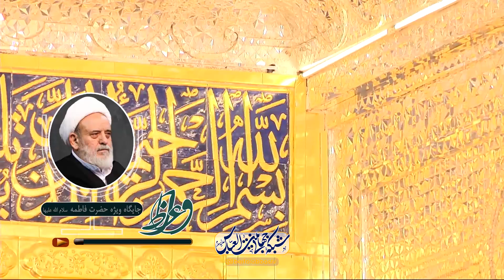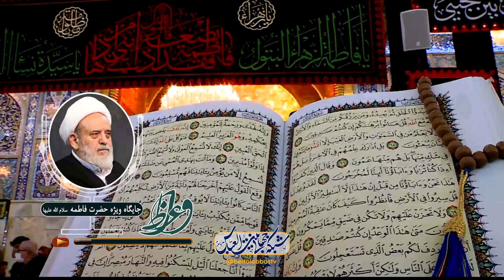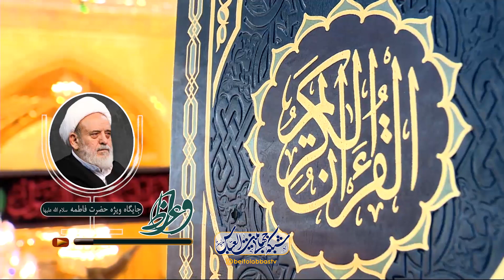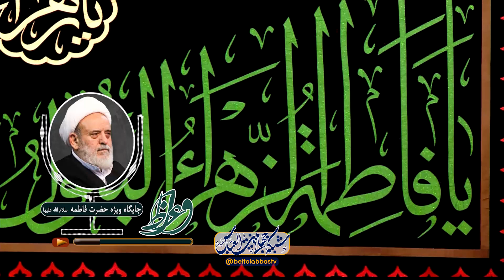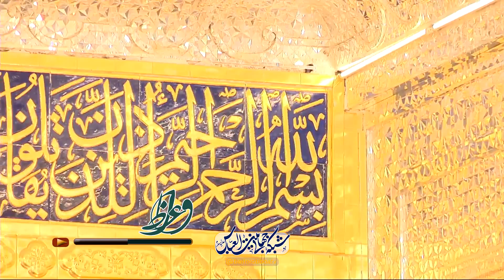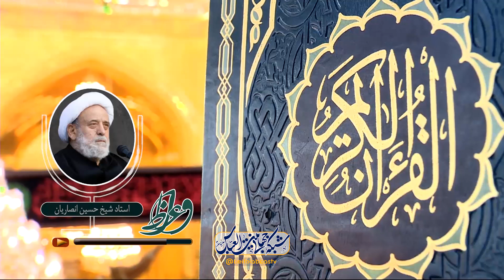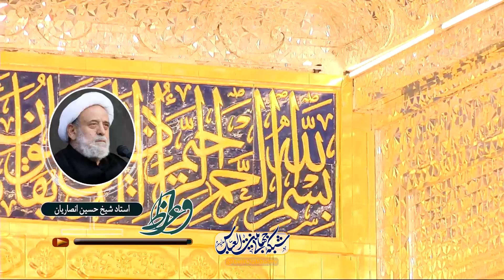جایگاه ویژه حضرت فاطمه سلام الله علیها - شیخ حسین انصاریان | دوازدهم ربیع الثانی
اینکه هر چه خوبیست از جانب خدای متعال و هرچه زشتی و گناه است از جانب خودمان - اینکه اگر منکرین خدای متعال و دشمنان الهی نبودن 7 طبقه جهنم هم بهشت می شد - مقام و منزلت حضرت زهرا سلام الله علیها و ویژگی خاص حضرت نزد خدا در روایات
موضوع : جایگاه ویژه حضرت فاطمه سلام الله علیها  - واعظ دوازدهم ربیع الثانی 1401
سخنران : حجت الاسلام و السملین شیخ حسین انصاریان